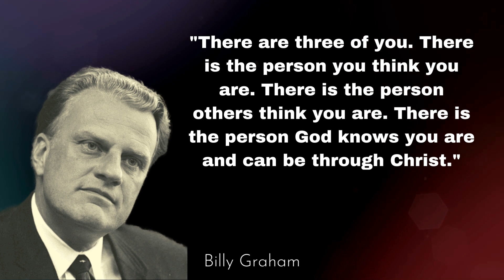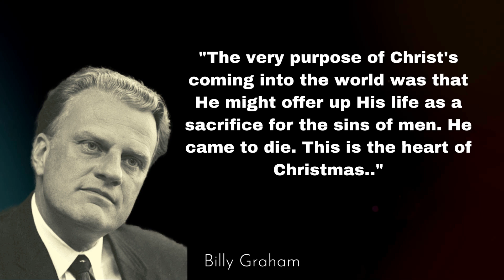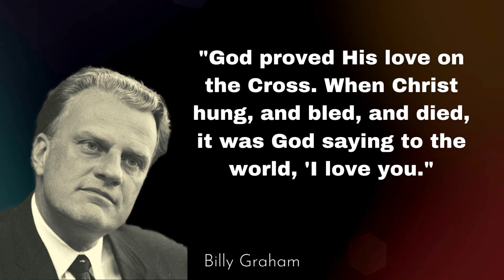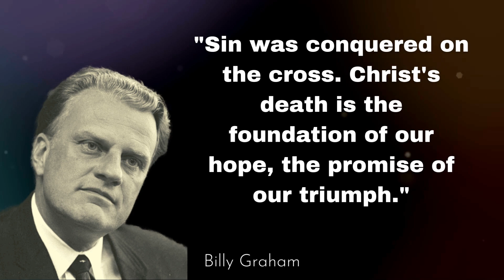Billy Graham Quotes About Christ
Billy Graham has personally preached the gospel of Christ  to more than 80 million people and reached millions more through broadcast and film.

Born near Charlotte, North Carolina in 1918, Billy Graham first attended Bob Jones College, but  found both  climate and Ph.D. Bob's strict rules are irresistible. He then followed his friend to the Florida Bible Institute, where he began preaching and changed his denomination from the Semi-Reformed Presbyterian Church to Southern Baptists. To complete an intensive but academically limited education, he moved north to Wheaton College, where he met and married Ruth Bell, the daughter of a medical missionary, and served as a local pastor.

He passed away on February 21, 2018. Graham died Wednesday morning at his home in North Carolina. he is 99 years old. Graham was diagnosed with Parkinson's disease in 1989. His illness and injuries stalled Graham  in his final decade. In 2005 he retired.